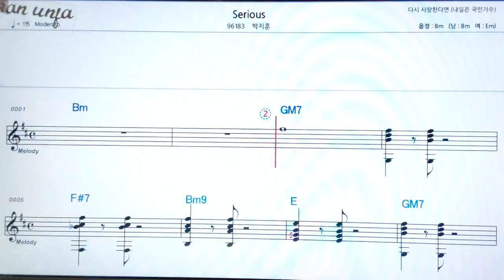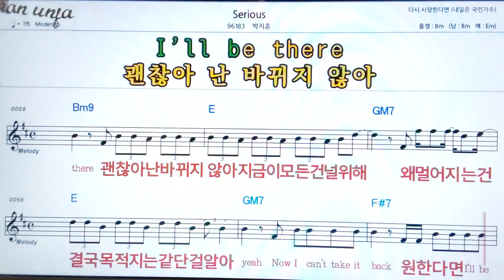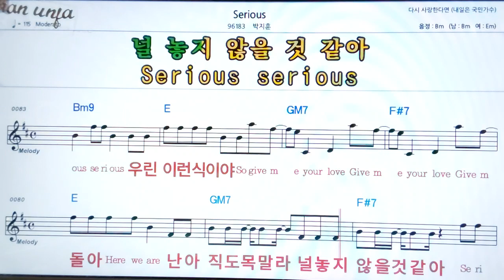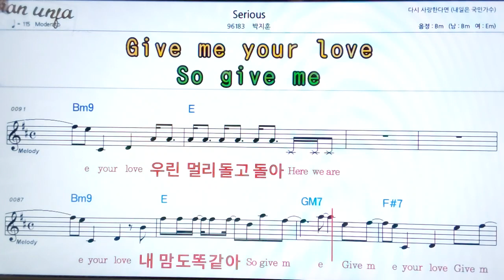Serions/박지훈👍악보, 기타 코드,가사,Karaoke*가라오케 반주